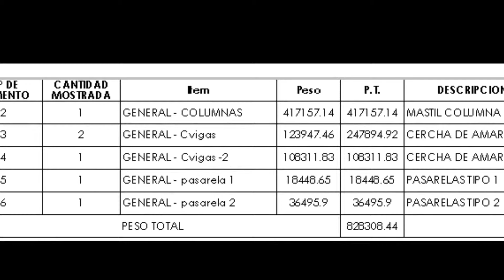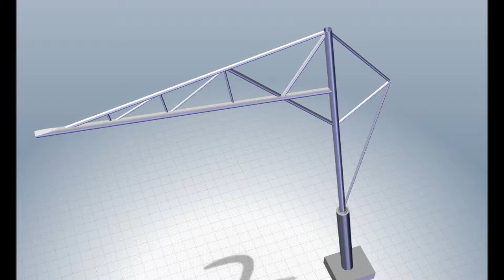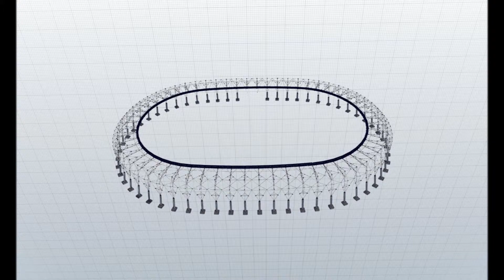Estructura Metálica, Estadio de futbol 01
Maestranza Santiago
Estadio de Concepción Chile
Estructura para techado de gradas para copa américa 2015